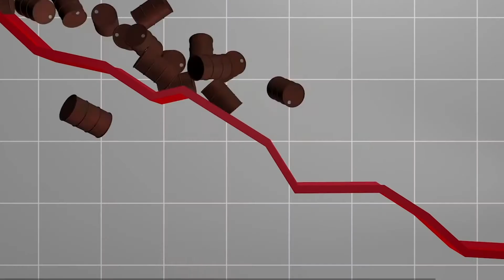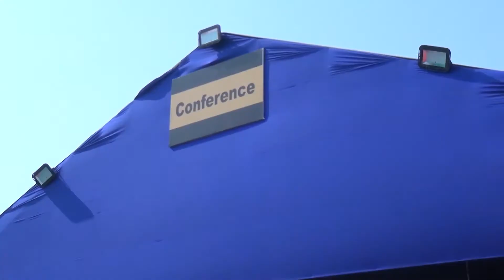India’s Leading Subjective Industrial Exhibition Organizing Company - Engiexpo - Upcoming exhibition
Engiexpo is India’s leading subjective industrial exhibition organizing company. We are known for organizing the biggest industrial exhibition in India.

Engiexpo is an enabling platform for the growth of India’s MSME sectors. We have completed over six successful exhibitions.

Engiexpo the mega industrial exhibition, has more than 3000 exhibitors, more than 12 lakh visitors, more than 20,000 product display, more than 400 cr. Worth trade activity and participants and visitors from all over India.

We are the leading exhibition company engaged in organizing the biggest subjective expo in India. The categories that are covered in our expo are Weighing, welding, machine tools, cutting, automation, power tool, hand tool, construction, material handling, information technology, and many more.

In addition to this, we are upcoming with some of our biggest projects. Our upcoming expos are

1. 19, 20, 21, 22 December 2021 Rajkot.
2. 19, 20, 21 February 2022 Vadodara.
3. 17, 18, 19 December 2022 Ahmedabad.
4. 18, 19, 20 February 2023 Surat.

Grab this opportunity and be a part of the mega industrial exhibition Engiexpo 2021-23.